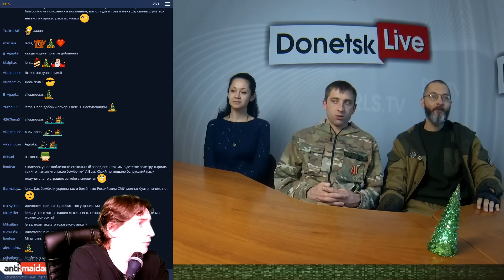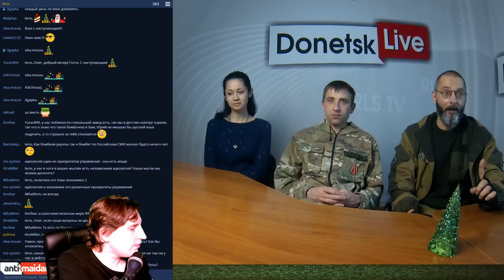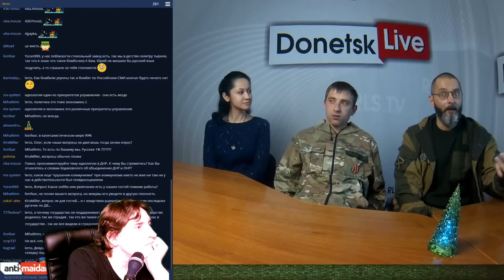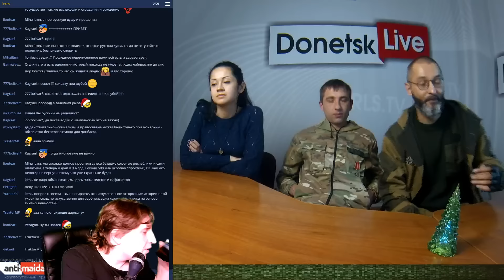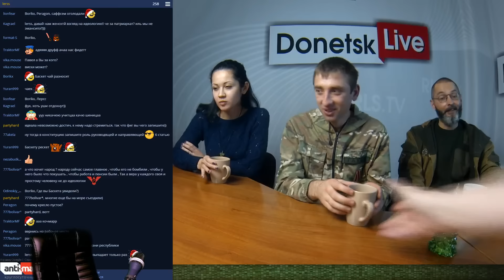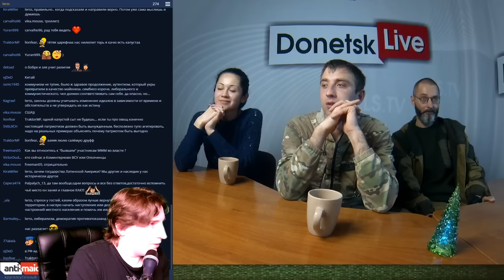Donetsk Live №298: Международная Федерация Независимых Журналистов (1 часть)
В студии Donetsk Live создатели Международной Федерации Независимых Журналистов Павел Раста (позывной "Шекспир"), Дмитрий Гау и Надежда Морозова (позывной "Инди").
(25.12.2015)